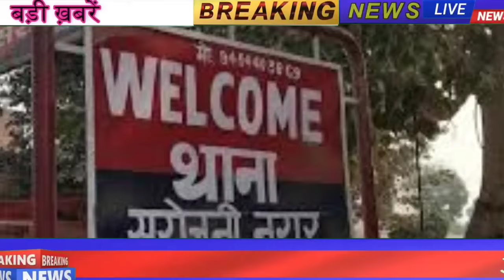Today Breaking News ! आज 24 अगस्त 2024 के मुख्य समाचार बड़ी खबरें, PM Modi, UP, Bihar, Google App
Share Market Ke liye Konsa App Download Kare | Stock Market ke liye Konsa App Download kare

hello doston I am use Android mobile phone MI and made video with kinemaster and issues YouTube setting App whitest video you can download from Google Play Store
Today Breaking News Aaj Ki Taaja Khabaren Top 20, 50, 10 News Headlines आज की दिनभर की ताजा और बड़ी खबरें ताजा समाचार Katrina Kaif Vicky Kaushal Wedding Aaj Ki Taaja Khaabren Hindi Me Petrol Diesel Sona Chandi PM Modi News Amit Shah Omicron Virus Delta Plus Veriant Today Breaking News आज के मुख्य समाचार बड़ी खबरें ताजा खबरें न्यूज़ हेडलाइंस मुख्य समाचार Lockdown delta plus variant Weather News Mousam Samachar Baadh taza khabre मौसम PM Modi kisan andolan live Modi Ram Mandir Mansoon.

Today Breaking News  आज की बडी़ खबरें | देश के मुख्य समाचार  taza khabre PM Modi Modi Ram Mandir Mansoon Nonstop News. PM Modi news, GST, sbi, petrol, gas, Jio,  Nonstop News Modi Ram Mandir Mansoon Today Breaking News ! आज  के मुख्य समाचार, PM Modi_news , GST, sbi, petrol, gas, Jio Today Breaking News ! आज के मुख्य समाचार, PM Modi news, GST, sbi, petrol, gas, Jio Modi Ram Mandir Mansoon Today_Breaking_News  मुख्य_समाचार
About This Video
Title : Today Breaking News  आज के मुख्य समाचार बड़ी खबरें भारत
Topic Cover : आज  के मुख्य समाचार ताजा खबरें
Voice Over : Lokesh Kumar
Video Editor : kinmaster app
News Research : H24 News
Editor : Yogesh Gola
Producer : Lokesh kumar
Today Breaking News बड़ी खबरें ताजा समाचार, Today Petrol Diesel Rate ke Samachar आज के मुख्य समाचार, PM Modi news, Today Breaking News, Headlines Modi Ram Mandir Mansoon Today Breaking News ! आजके मुख्य समाचार
Today Breaking News ! आज  के मुख्य समाचार बड़ी खबरें PM Modi, SBI, weather, Bank, CAB live Nonstop News | आज की ताजा ख़बरें | News Headlines | Fatafat khabren || today news [WEATHER NEWS Today]

Allahabad Bank
HDFC Bank
ICICI Bank
Axis Bank
Kotak Mahindra Bank
Yes Bank
Andhra Bank
Oriental Bank of Commerce
Punjab xu0026 Sind Bank

@UPTakofficial  @zeenews  @TV9Bharatvarsh    @Aaj Tak     @ABP NEWS    @ABP NEWS HINDI
@SET India   @IndiaTV